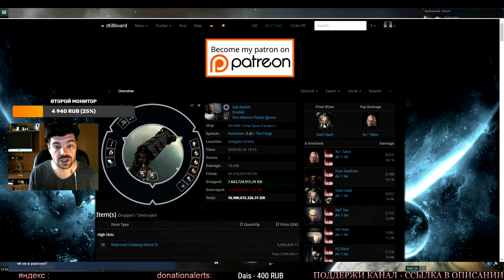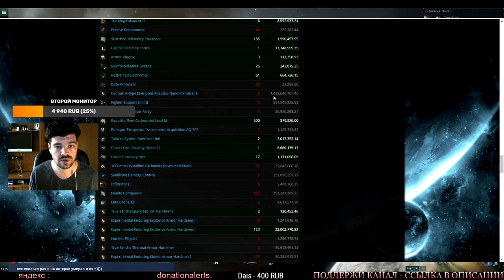EvE online | ТАК делать НЕ НАДО | это личная война